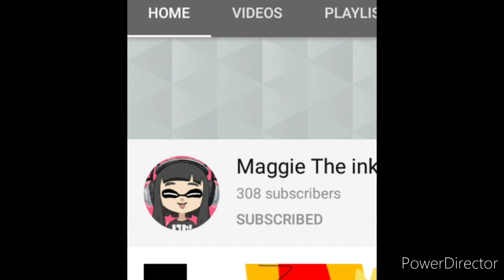Maggie the inkling girl theme song